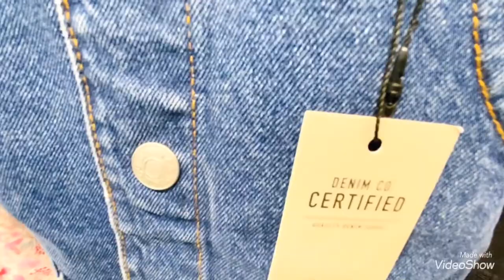PRIMARk Kids clothes&shoes/NewCollaction PRIMARK/KidsWear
Amazing fashion amazing price#Hassanrajput#kidsfashion#kidswear#